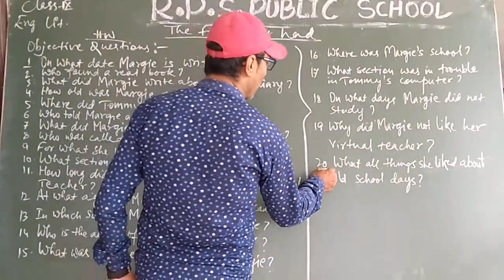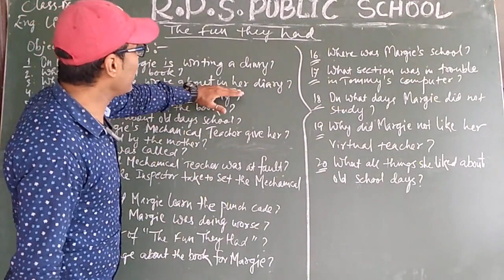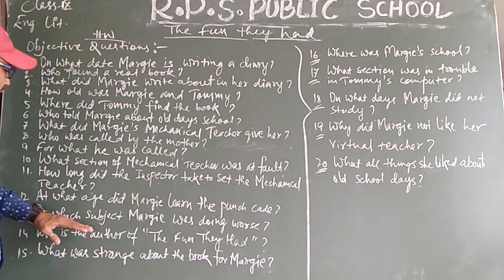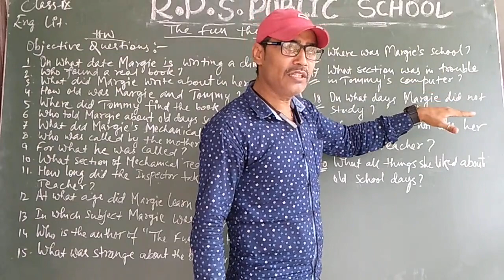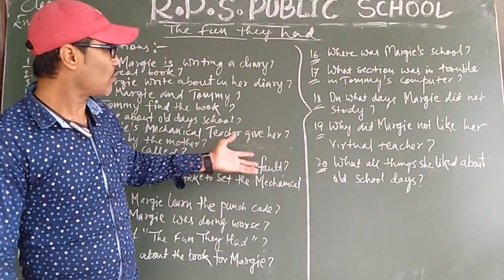Class 09 - English - Session 19